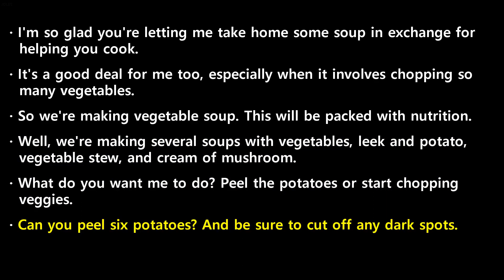20240212 ebs power english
20240212 ebs power english transcript

 I'm  so  glad  you're  letting  me  take  home  some  soup  in  exchange  for  helping  you  cook.
 It's  a  good  deal  for  me  too,  especially  when  it  involves  chopping  so  many  vegetables.
 So  we're  making  vegetable  soup.  This  will  be  packed  with  nutrition.
 Well,  we're  making  several  soups  with  vegetables,  leek  and  potato,  vegetable  stew,  and  cream  of  mushroom.
 What  do  you  want  me  to  do?  Peel  the  potatoes  or  start  chopping  veggies.
 Can  you  peel  six  potatoes?  And  be  sure  to  cut  off  any  dark  spots.